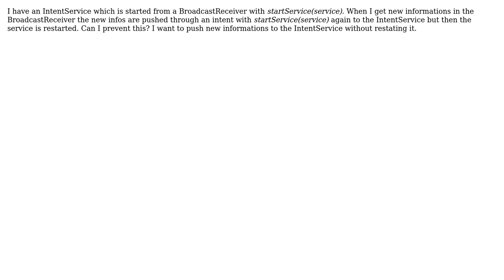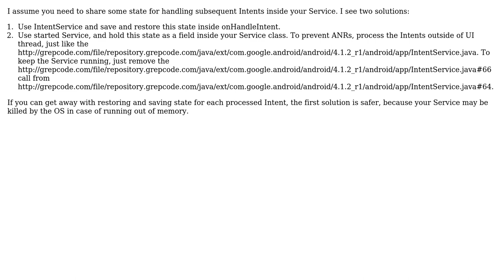Prevent Service to restart (2 Solutions!!)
Prevent Service to restart

With thanks & praise to God, and with thanks to the many people who have made this project possible! | Content (except music & images) licensed under CC BY-SA | Music | Images & others | With thanks to user fedepaol user Cilenco user chalup and the Stack Exchange Network Trademarks are property of their respective owners. You are responsible for your own actions.